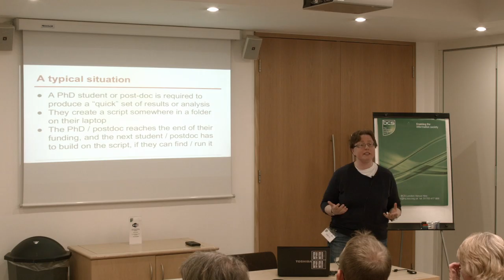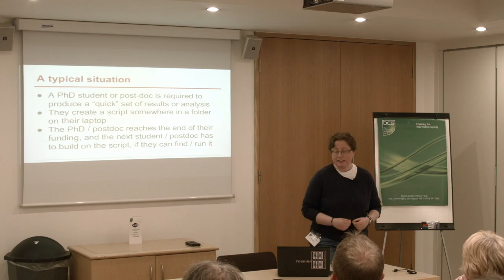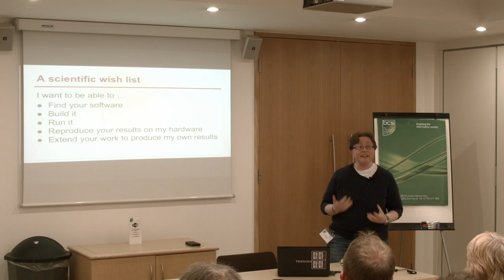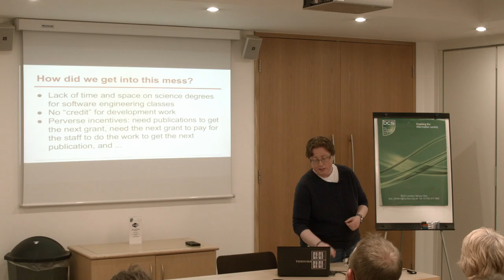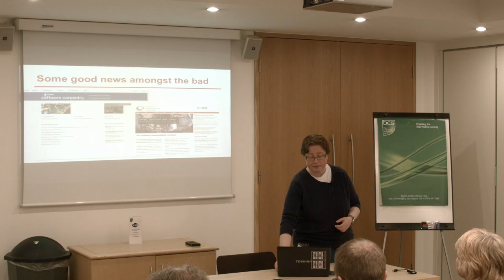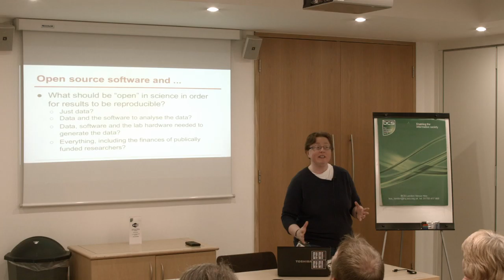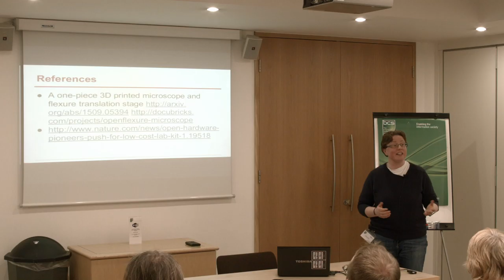OSHUG 47 - Open hardware for open science, Sarah Mount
Is science open source and should it be? This talk will look at the current state of open software and hardware in scientific practice. Example open hardware projects from the worlds of biology, astronomy and computer science will be presented.

Sarah Mount is a Research Associate on the Efficient Editing of Homogeneous Programs (Editors4) project. Previously, she was a Senior Lecturer at the University of Wolverhampton, and before that she held a number of positions at Coventry University.